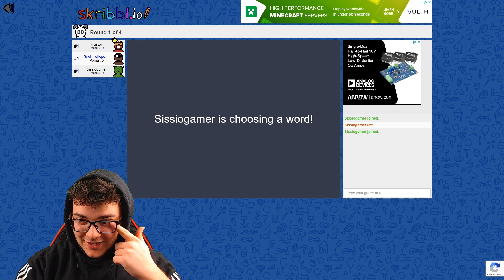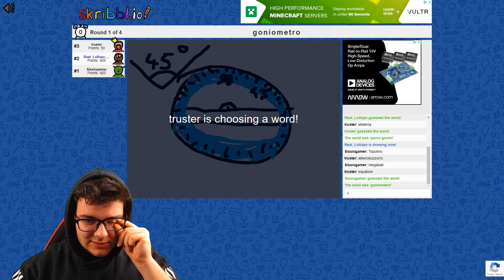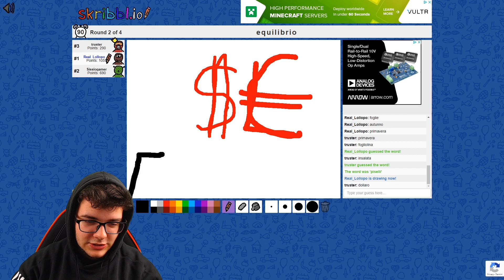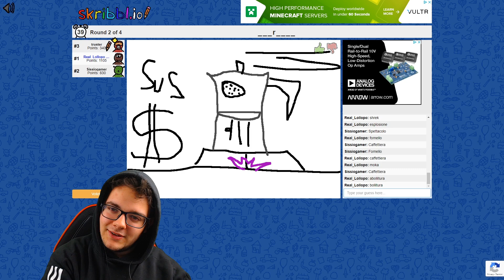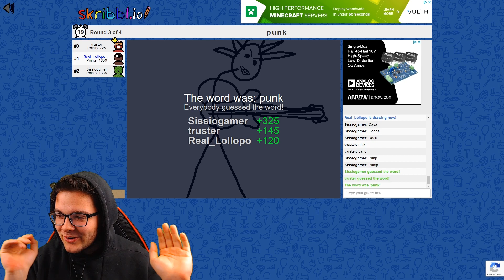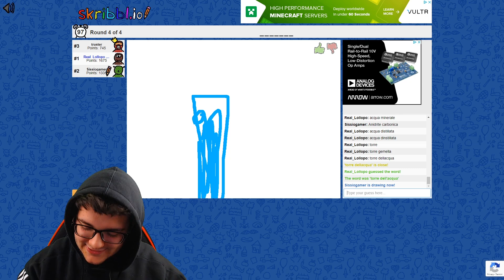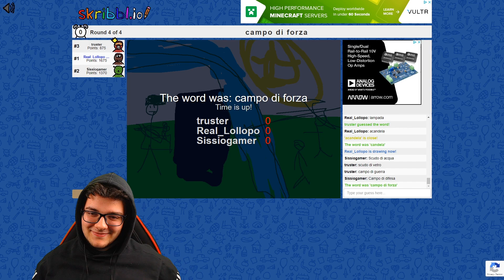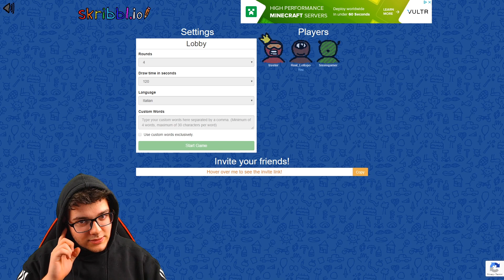SKRIBBL.IO CON TRUSTER!! *Disegni osceni*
ciao
io
sono
lollopollo